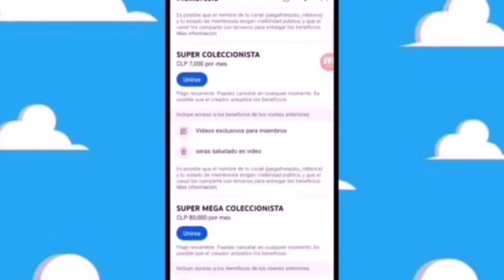LISTA LOS Juguetes esland 2024 @TheGrefg en tu cajita feliz Mcdonald's 2024